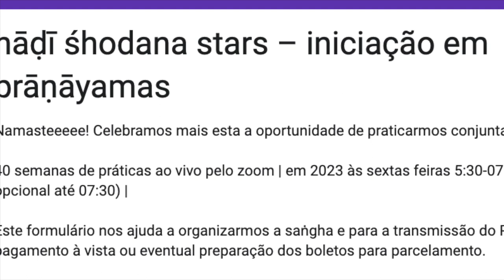O Caminho Da Prática Espiritual em Diferentes Níveis – yoga sAdhana para praticantes decenalizad@s